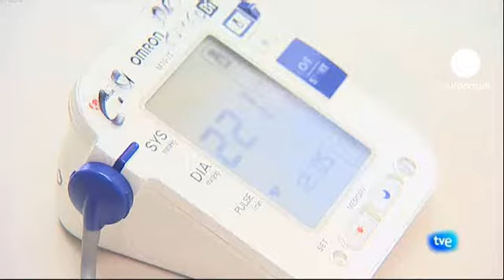Испанские врачи заступились за нелегальных...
В Испании нарастает недовольство в отношении противоречивого решения правительства отлучить нелегальных иммигрантов от бесплатного медицинского обслуживания. Под распространяемым в интернете специальным манифестом подписались уже около 900 врачей, отказывающихся выполнять распоряжение, вступающее в силу с 1 сентября, которое, по их словам, не отвечает профессиональной этике.

"Это не решит проблем, кроме того это противоречит нашим профессиональным правилам, поэтому наша ассоциация продолжит оказание помощи людям так же, как это было до сих пор", - говорит представитель ассоциации врачей, объединяющей почти 20 тысяч испанских медиков.

Не намерены поддерживать решение Мадрида и некоторые регионы. Власти Андалузии, Астурии, Каталонии и Страны Басков уже заявили, что медицинская помощь для нелегалов останется бесплатной.

"Это бессмысленно. В этом законе нет ни солидарности, ни логики, - говорит заместитель главы правительства Андалузии. - Я не могу понять, как законодатели могут ставить деньги выше человеческого существа".

Новый закон - одна из мер экономии, принимаемых правительством с целью сокращения бюджетного дефицита. На нем власти рассчитывают сэкономить около миллиарда евро и советуют иммигрантам приезжать в Испанию на законных основаниях.